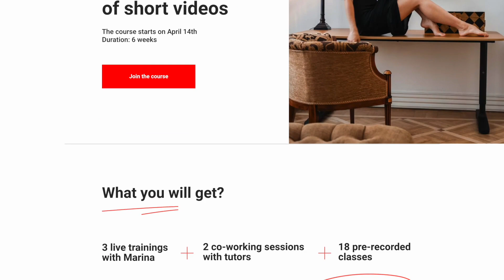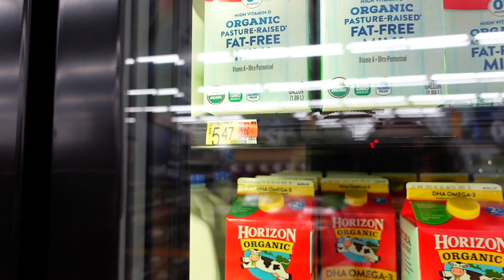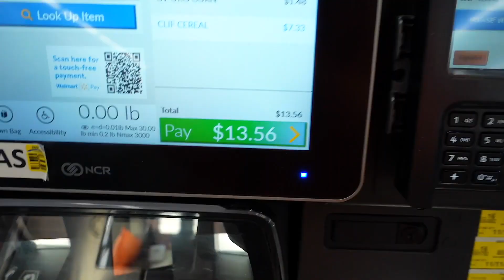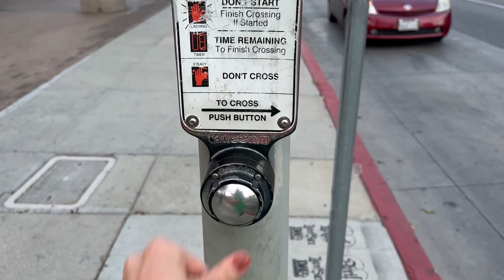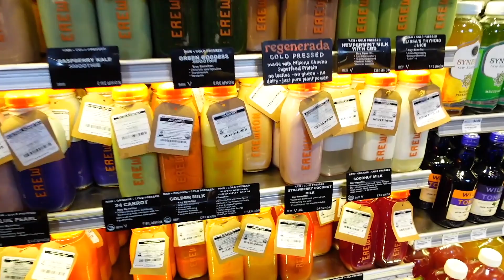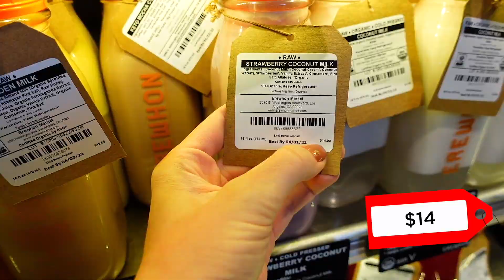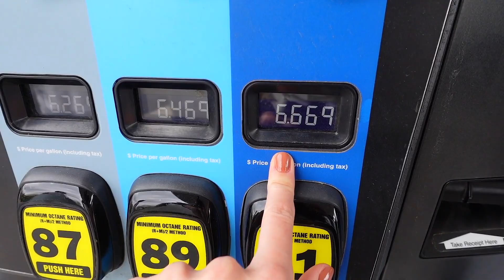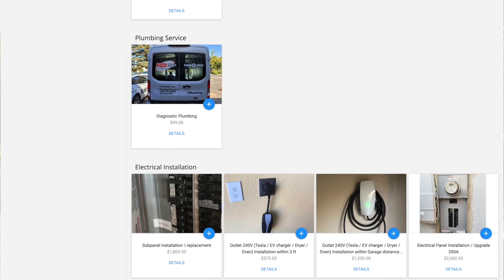It's time to go back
Grow your social media with short videos!
In this vlog, we're going to go to LA, attend a couple of events and go to the most expensive grocery store I've ever been to.

Timestamps:
00:00 Short videos made me famous
02:26 It's time to go back
04:55 In LA
10:43 The most expensive grocery store
13:39 My subscribers are the best